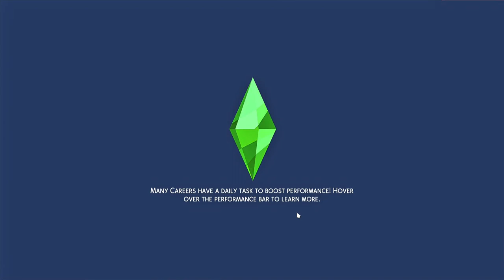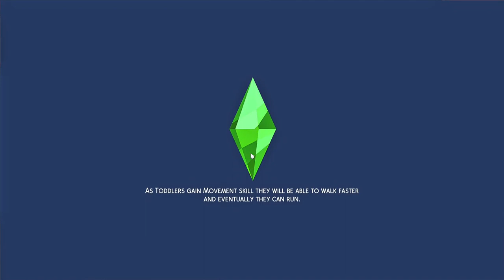Pierson Legacy Challenge | Promise rings and Romance Festival | Sims 4 Let's Play | Ep 5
Sorry I'm not talking much I was just tired but the drama in this episode if you think about it is crazy wow. My mind is just blown.